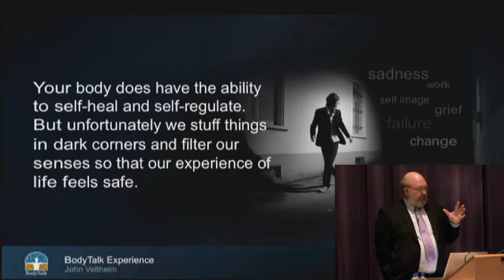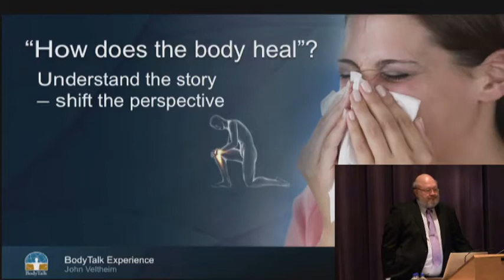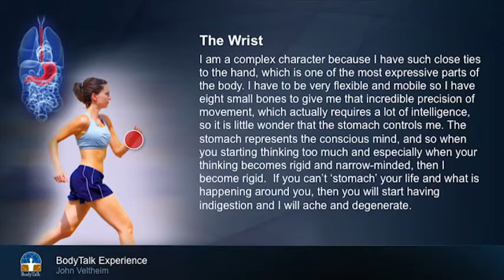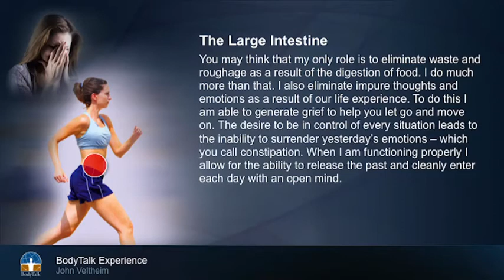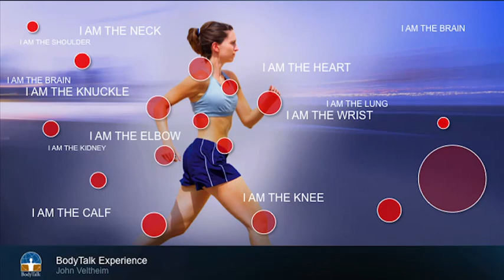The BodyTalk Experience: The Body Can Self Heal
The bodymind is an amazing self-healing, self-regulating machine. So what is stopping it?